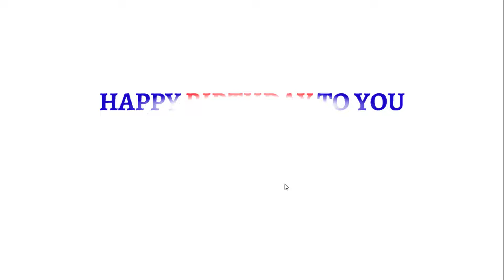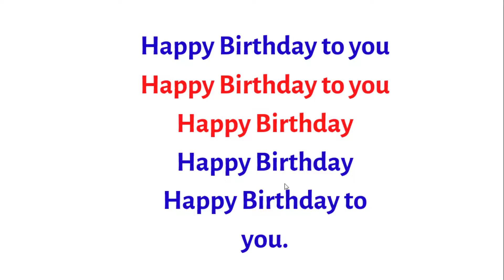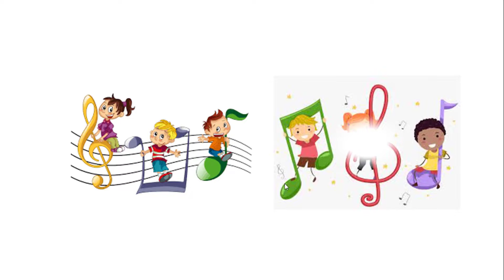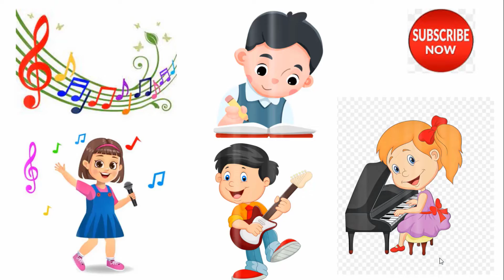Rhymes With Tonic-Sol-fa ||Happy Birthday To You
For My Latest Kids Skill-set course which consists of 44 videos on Recorder And Theory of Music
HOW TO POSITION YOUR KIDS TO START MAKING MONEY WITH MUSICAL SKILLS.
HOW TO CONVERT YOUR CURRENT MUSICAL SKILLS TO A MILLIONS

Tittle: Happy Birth-day To You
In this video, we will learn the tune, the lyrics and the tonic-solfa of Happy birthday to you.

Happy Birthday

Happy Birthday

For more information about our products and services:
Visit: